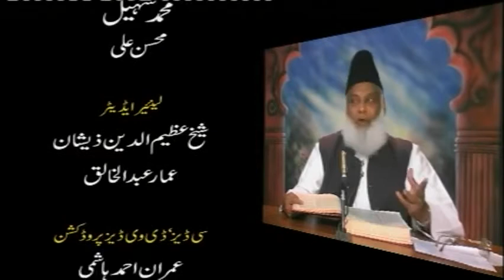12/20- Tafseer Surah Aal-e-Imran (Ayat 130 to 138) By Dr. Israr Ahmed